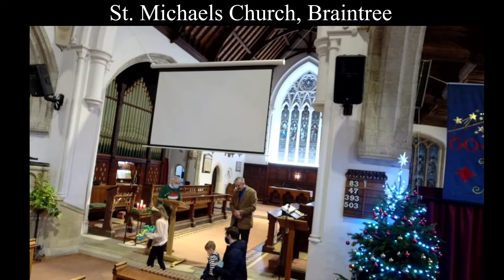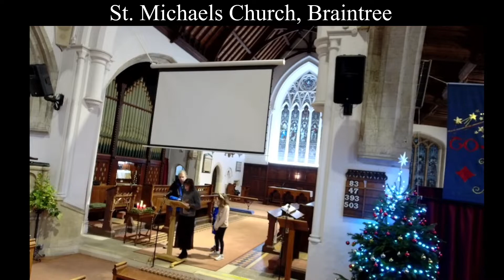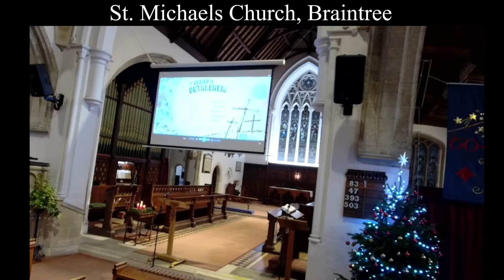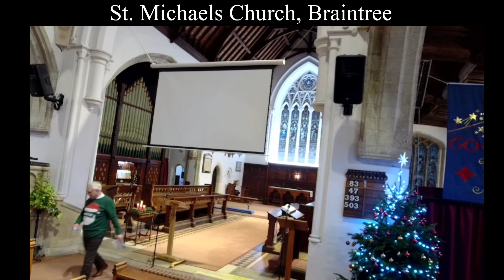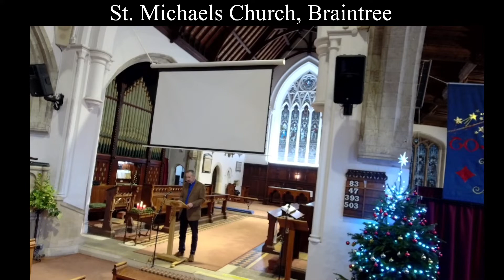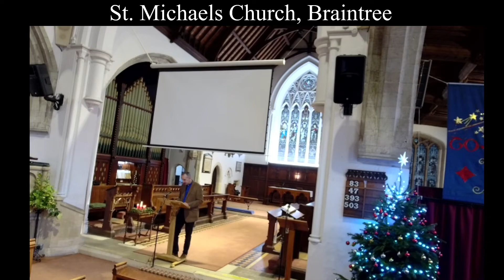Worship on the Web - Christmas Day Service - 25 December 2021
Christmas Day Service
25 December 2021